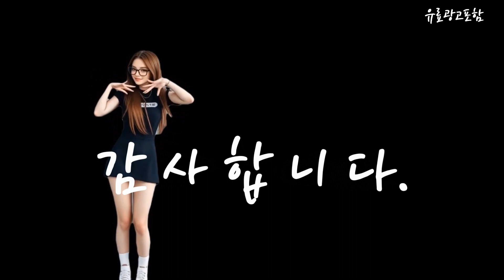산업용제습기성에방지100l Top10!! 요즘 인기있는 산업용제습기성에방지100l 구매 가격 평점 후기 비교 총정리!!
❤️❤️❤️ 요즘 인기있는 산업용제습기성에방지100l 구매 가격 평점 후기 비교 총정리해 보았어요!! ❤️❤️❤️

[00:06]
10위. 한솔일렉트로닉스 산업용 제습기 공장 대용량 창고 120L [1,630,000원]

[00:11]
9위. 캐로스 스마트 산업용 업소용 대용량 제습기 140L [1,048,310원]

[00:17]
8위. 위닉스 뽀송 제습기 10리터 DXAE100-JWK [238,720원]

[00:23]
7위. 미니아 1등급 산업용 제습기 65L 저소음 대용량 [480,000원]

[00:28]
6위. 신일 산업용 제습기 대용량 스마트 터보제습 배수펌프내장형 [1,280,000원]

[00:34]
5위. 한일 산업용 제습기 업소용 공업용 대용량 공장 [2,350,000원]

[00:40]
4위. 흥신 공업용 대형 업소 산업용제습기 공장 창고 [1,150,000원]

[00:45]
3위. #[24L 제습량] 1등급 제습기 가정용 베란다 세탁실  [298,000원]

[00:51]
2위. 한솔일렉트로닉스 산업용 대용량 제습기 100L HSD-100L 방문설치 [1,076,860원]

[00:57]
1위. 산업용 이동식 제습기 HV-D100L 제습능력(일-100L)100평 사계절 습기제거 [1,080,000원]